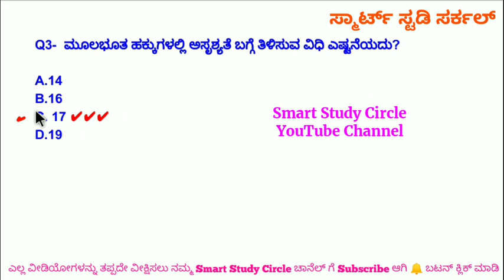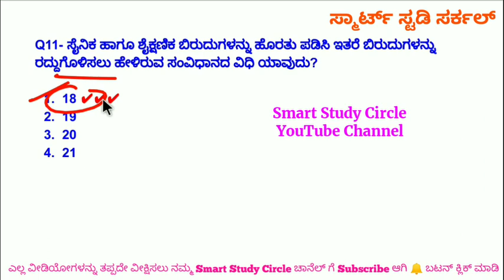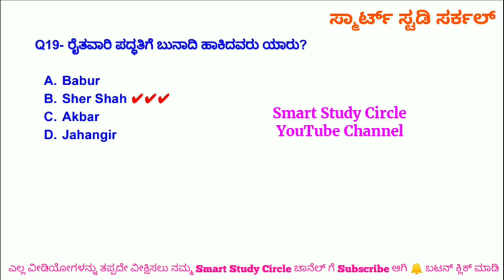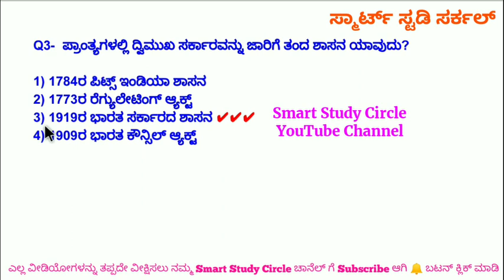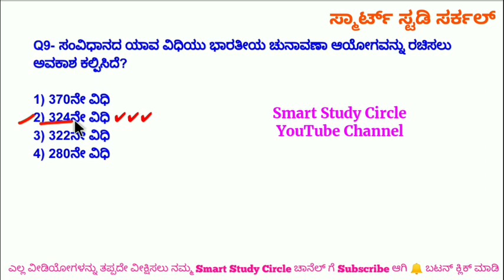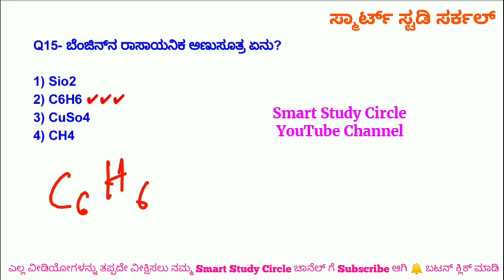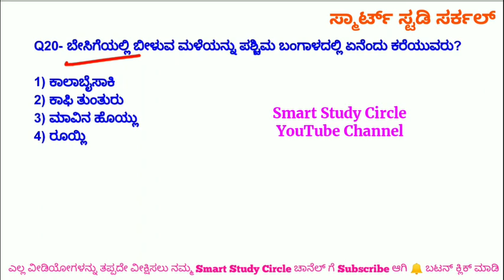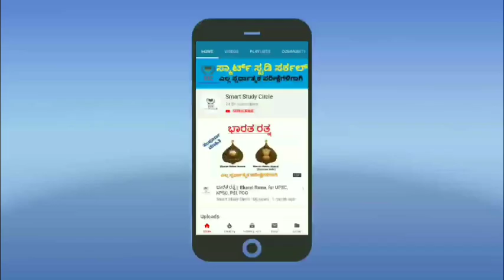Top-40 GK Questions & Answers for KAS,PSI,PDO,FDA,SDA,PC Exams 2021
Top-40 Gk Question and Answers in Kannada

gktoday questions in Kannada, Preparation for police exam conducted in 17/11/2019, Current affairs questions, SI exam questions and answers,